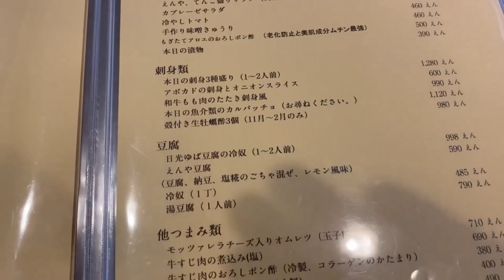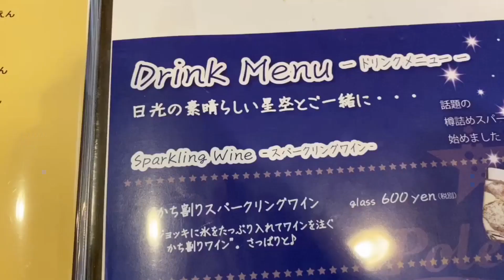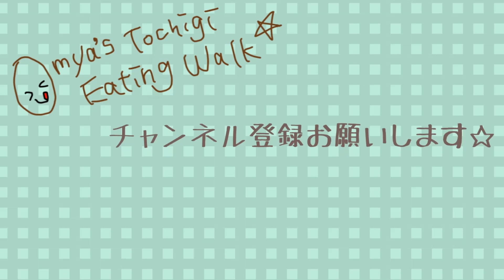【ステーキと世界のビール】えんや【栃木県日光市】#26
おみゃーはちょっと奮発してスーパーミックスグリル、
おはるはお得なステーキカレーライスを食べてきました♪
スーパーミックスグリルはステーキなどの様々なお肉料理が
計360gというボリューム満点のお料理です。
それと今回はお祝いということで、二人でお酒を飲みました(=´∀｀)人(´∀｀=)

また、今回は1月3日にUPした大食いチャレンジの罰ゲームを決行しました(。-∀-)

【えんや】さん　お店情報
住所：〒321-1405　栃木県日光市石屋町443
営業時間：11：00～14：00(LO 14：00)
　　　　　17：00～23：00(LO 22：00）
定休日：月曜日（祝日の場合は営業)
駐車場：あり